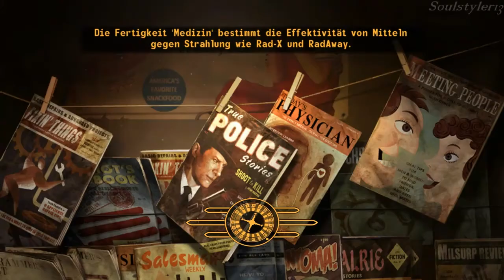Let's Play Fallout New Vegas (german) #48 Der Alte Ben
Wir lassen uns eskortieren und stellen fest, dass der Kerl ein Betrüger ist. Anschließend treffen wir auf den alten Ben und suchen dann einen "Roboter"